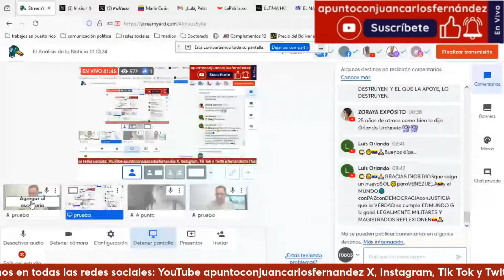Lo que se destruye es inútil a todos.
El analisis de la noticia apunto con juan carlos Fernandez todos of venezuela